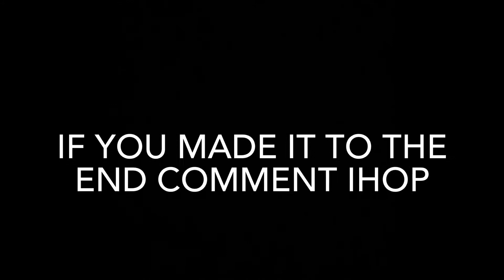Calling my phone📞 best xbox keyboard and mouse player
Calling my phone📞
Lil Tjay - calling my phone (feat. 6lack)